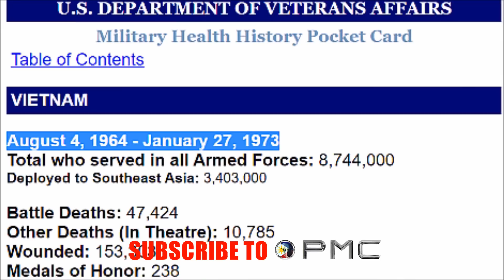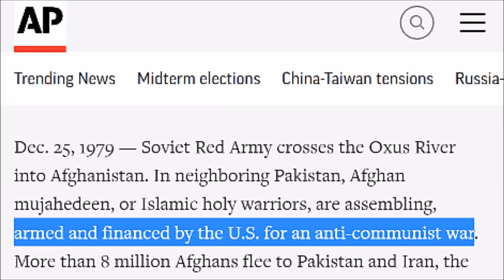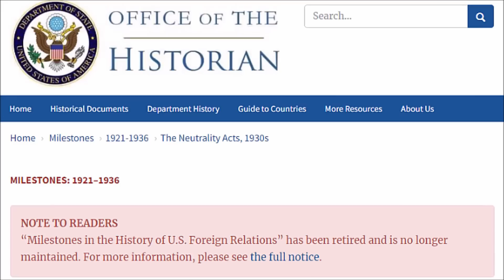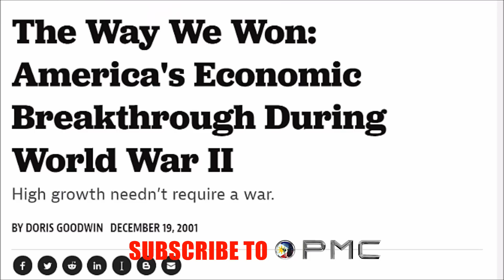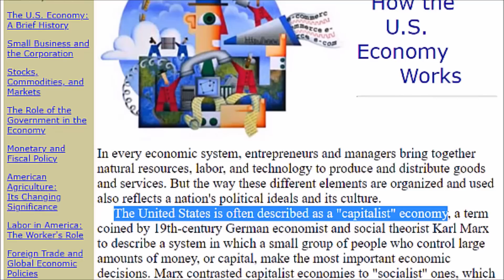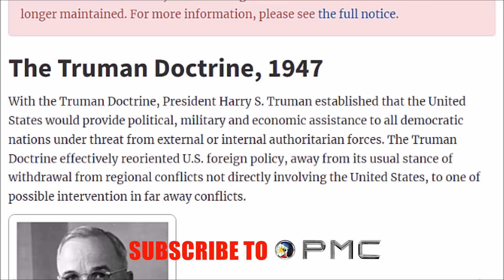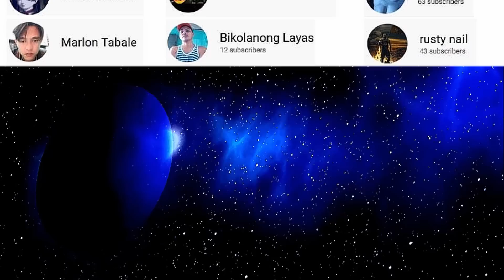Sino Ang Tunay na Kalaban ng Amerika China O Russia?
Bakit Palaging kasali sa gulo ang America. Sa Russia pati sa China. Ano ba ang talagang dahilan ng USA?

CHINA
Philippines
Barko ng Republika ng Pilipinas
BRP Sierra madre
AYUNGIN SHOAL
Philippine Navy
BRP Antonio Luna
BRP Valentin Diaz
BRP Gregorio Del Pilar
UNTV News and Rescue
SMNI